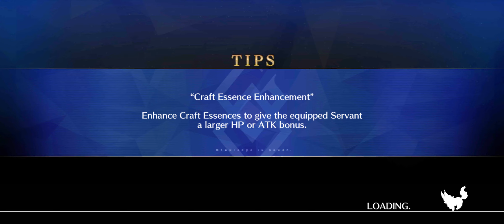Fate Grand Order Rank Up Quest Hassan of serenity 2